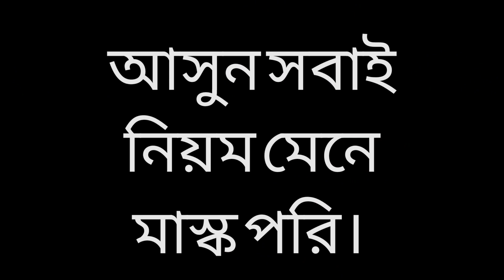Let's Meet Ohidul Islam Prince || Raizen Opu || 26 April 2021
It’s all about Ohidul Islam Prince.
The Machine Man of Bikers.